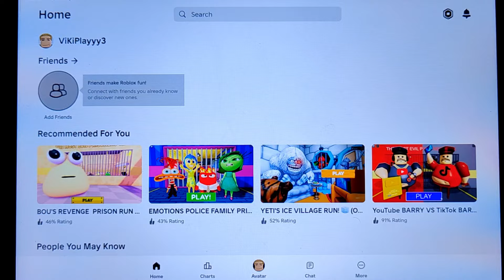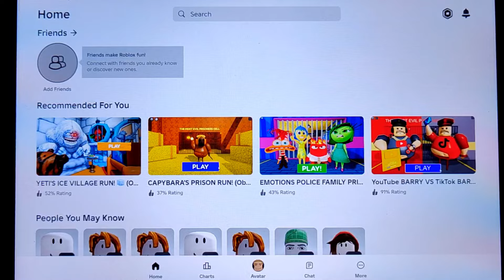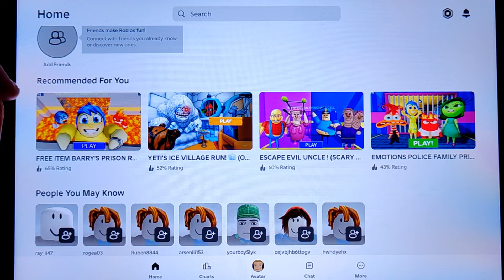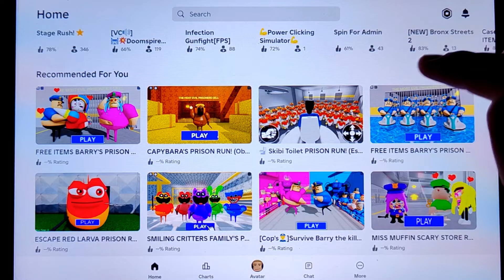Bou's Revenge Prison Run,YouTube Barry Vs TikTock Prison,Free Items Prison Run,Skibidi Toilet Prison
Hello friends! Today we will dive into the world of exciting games, are you ready? Roblox - a platform with awesome games that we will play today! Bou's Revenge Prison Run - a game in which we have to escape from Bou's prison! It won't be easy, but we have to try and defeat the final boss to get out! YouTube Barry Vs TikTock Prison - in this game we will test which prison escape will be the coolest! YouTube or TikTock Prison! Free Items Prison Run - in our favorite game now available all the items that will dilute our gameplay with a lot of content! Skibidi Toilet Prison - also waiting for us in this video!Enjoy watching, don't forget to like, subscribe to the channel and write in the comments about the game that you liked the most!

0:00 Bou's Revenge Prison Run
8:58 YouTube Barry Vs TikTock Prison
17:36 Free Items Prison Run
25:41 Skibidi Toilet Prison